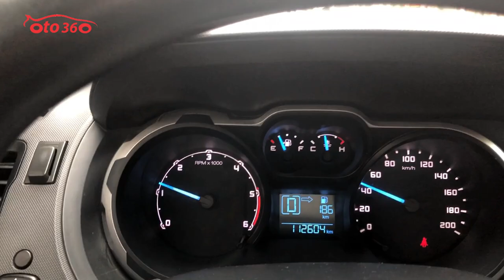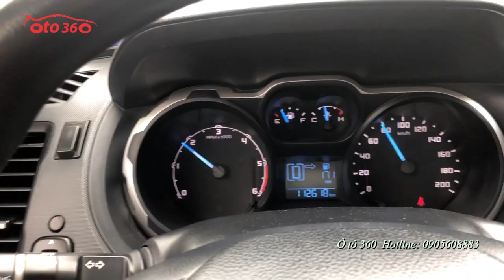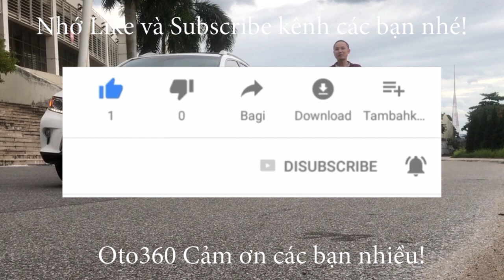Người vận chuyển Ship xe ô tô tận giường cho khách